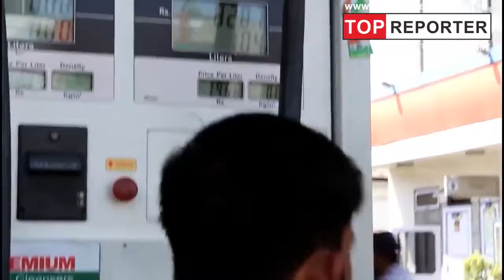Pm Modi के इस फैसले के बाद जमीन पर आ सकते हैं पैट्रोल के दाम | Topreporter news